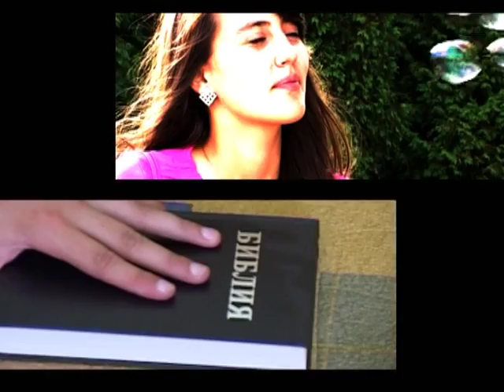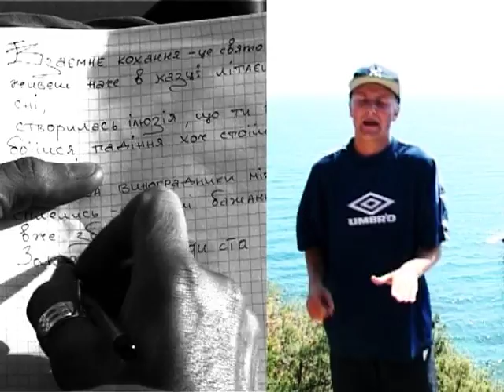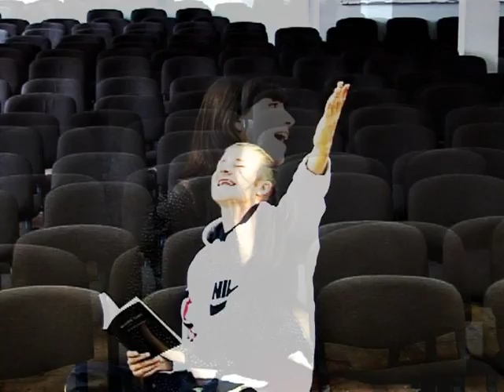Славко Святинчук - Ти моя Надiя (Offical video)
Офіційний сайт Славка Святинчукa: slavkosmile.com -там ви зможите безкоштовно скачати мій альбом, і мою автобіографічну м3 книгу.